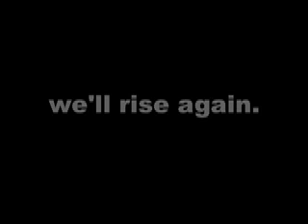How You Remind Me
A fanvideo for all Browncoats! To the music 'How You Remind Me' by Nickleback.